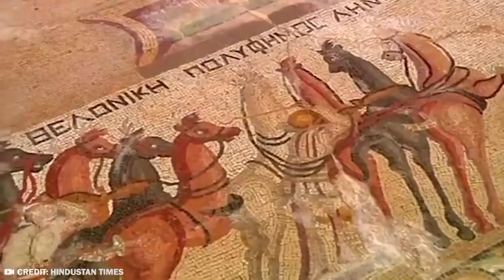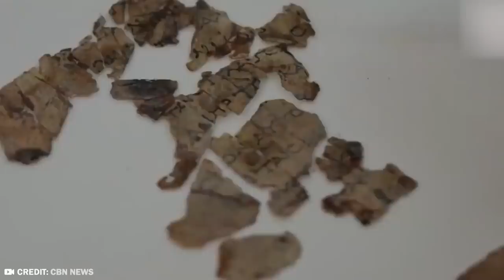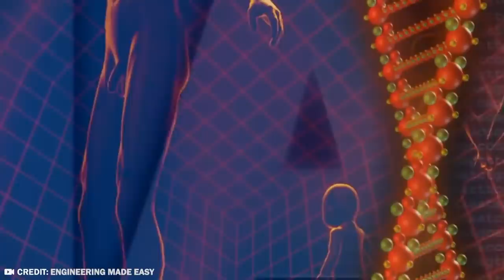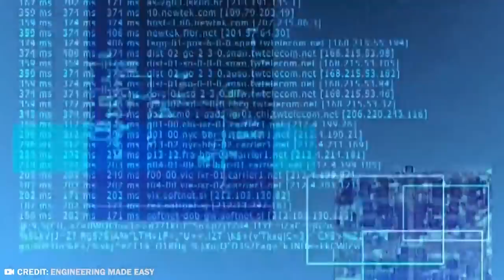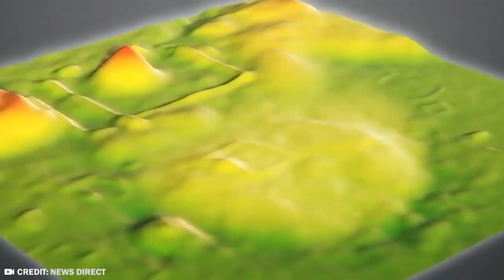Archaeologist Discovers What No One Was Supposed to See #2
Thanks to Indiana Jones, the world seems to have a pretty warped view of archaeologists. In reality, they're not ALL whip-lovers, they don't ALL have problems with their Dads. Well... some of them don't. But they all do have one thing in common: they love to find unusual stuff. From a lost city to a brand new set of scrolls, let's travel the world to find the 20 Most Bizarre Recent Archaeological Discoveries!